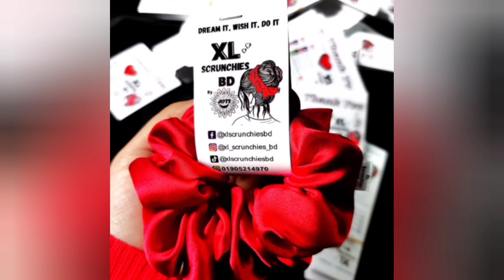প্যাকেজিং ভিডিও | XXL size scrunchies✿Silk scrunchies🌸 XL Scrunchies BD 🌸 Scrunchies in Bangladesh🇧🇩